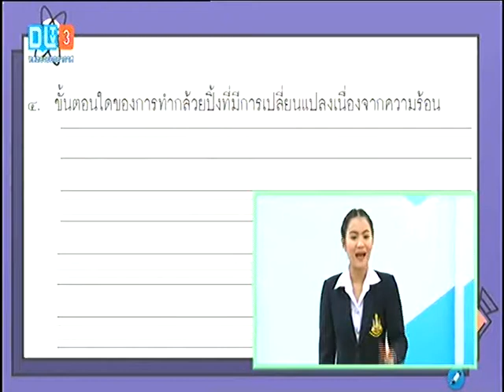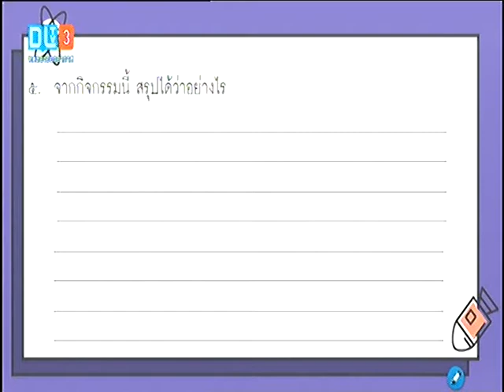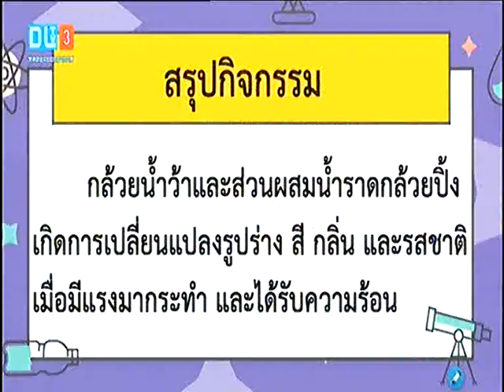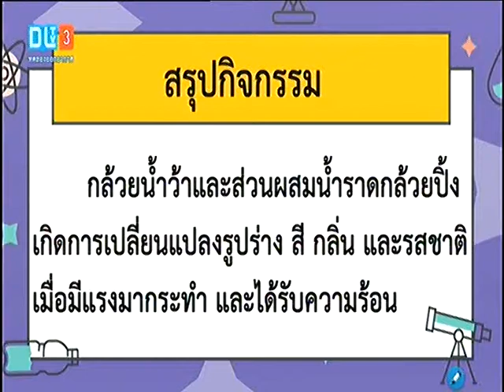DLTV วิทยาศาสตร์ ป.3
คัดจาก dltv3